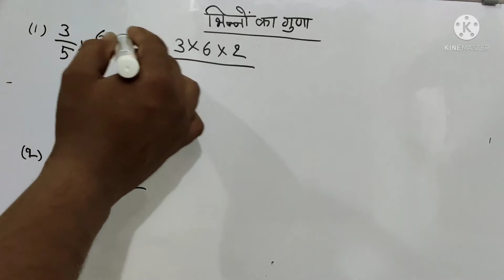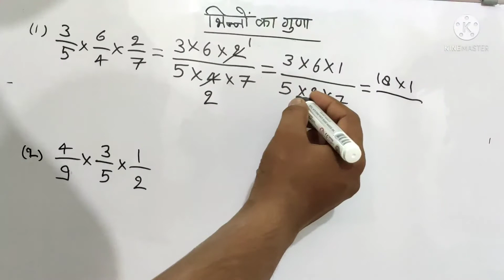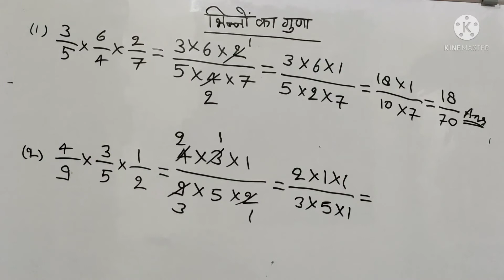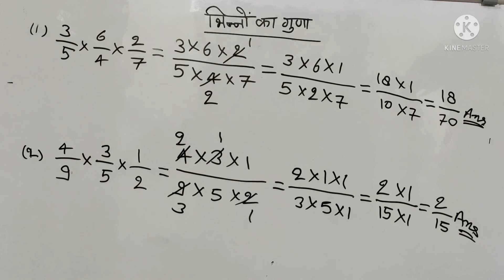Multiplication of fraction/Bhino ka guda/मल्टीप्लिकेशन आफ फ्रेक्शन/भिन्नों का गुणा..